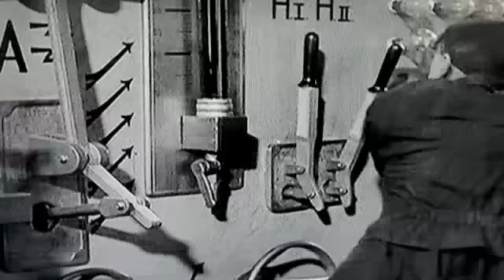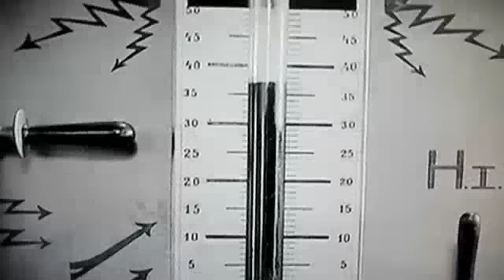Fever Ray - The Wolf (w/ Metropolis)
Video: from Metropolis, Fritz Lang (1927)